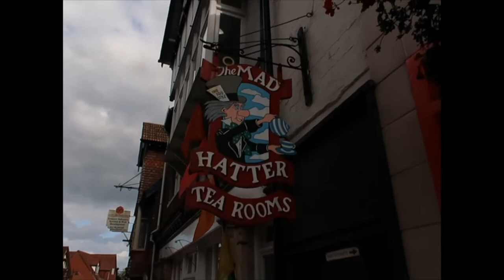UK Vlog - New Forest 2020 Staycation - New Park Manor, New Forest Wildlife Park & Mad Hatter Tearoom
It's day 3 of our August 2020 staycation in the New Forest (UK), we take a trip to the spa and look around the New Park Manor Hotel, visit the New Forest Wildlife Park, have afternoon tea at the Mad Hatter Tea Room in Lyndhurst and have dinner at The Stag restaurant at our hotel...